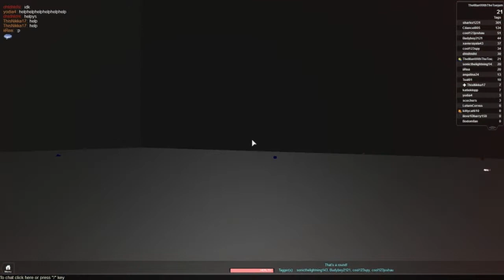An Average Commentary: Freeze Tag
BOOM SHAH LAH LOW